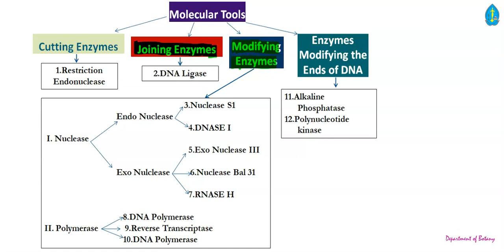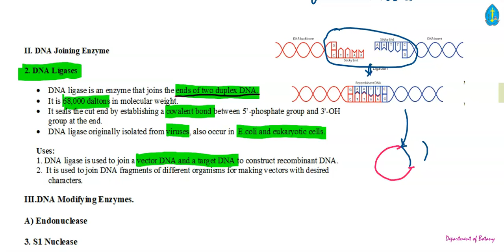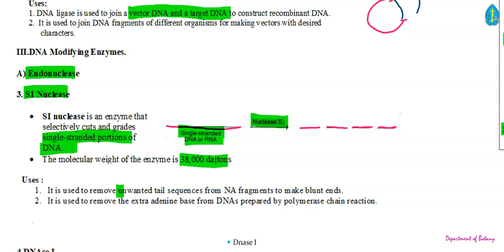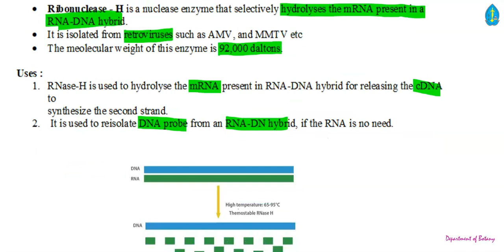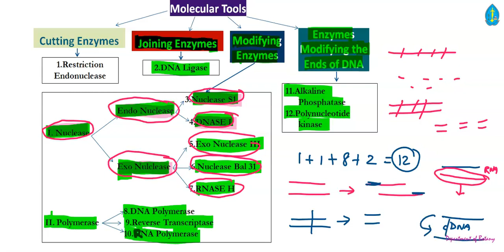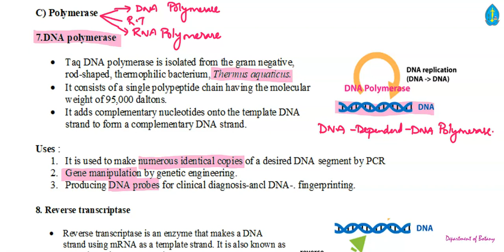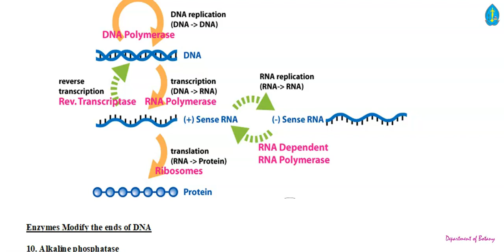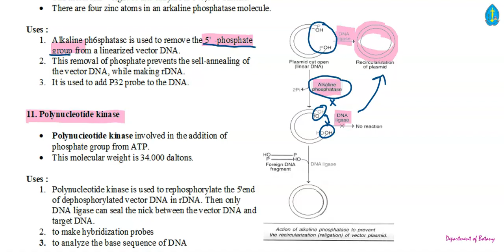Molecular Tools: Enzymes - Part 2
Dr.B.MAKESH KUMAR
G.Venkataswamy Naidu College (Autonomous), Kovilpatti.
Re-Accredited with 'A' Grade by NAAC
STAR College by MST-DBT, Government of India